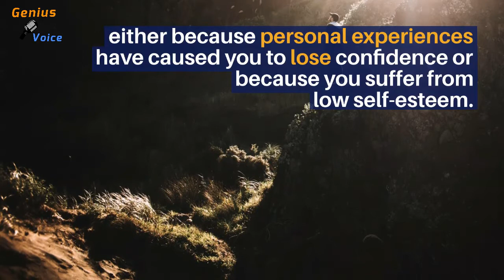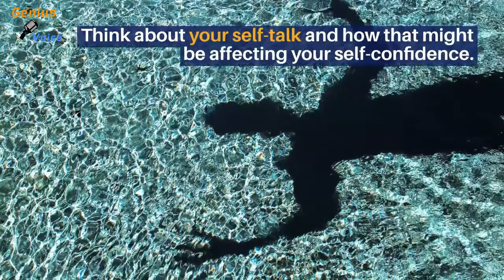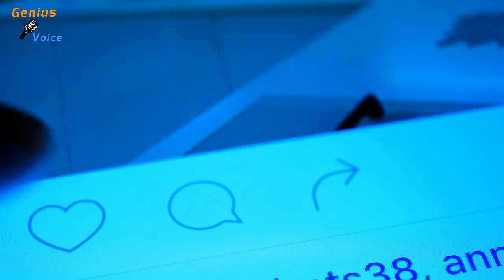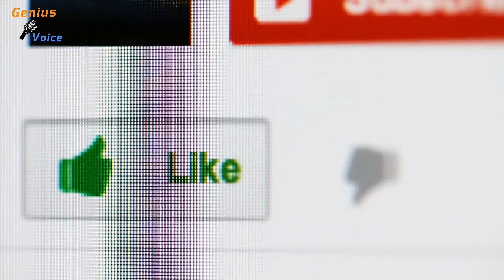how to build self confidence as student | SELF ESTEEM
Confidence can be a tough thing to build up. We've put together some handy tips to help you out.
how to build self confidence | SELF CONFIDENCE | how to be confident
what is self confidence |  how to build confidence | SELF ESTEEM
how to build self confidence as a student
how to build self confidence at work
This can help if:
• you want to know more about self-confidence
• you wish you were a more confident person
• you want some practical steps to build your self-confidence.
What is a confident person?
Not everyone is born with an inbuilt sense of self-confidence. Sometimes it can be hard to develop confidence, either because personal experiences have caused you to lose confidence or because you suffer from low self-esteem.
A confident person:
• does what they believe is right, even if it’s unpopular
• is willing to take risks
• admits their mistakes and learns from them
• is able to accept a compliment
• is optimistic.
Tips for building self-confidence
There are a number of things you can do to build your confidence. Some of them are just small changes to your frame of mind; others you’ll have to work on for a bit longer to make them familiar habits.
1. Look at what you’ve already achieved
It’s easy to lose confidence if you believe you haven’t achieved anything. Make a list of all the things you’re proud of in your life, whether it’s getting a good mark on an exam or learning to surf. Keep the list close by and add to it whenever you do something you’re proud of. When you’re low in confidence, pull out the list and use it to remind yourself of all the awesome stuff you've done.
2. Think of things you're good at
Everyone has strengths and talents. What are yours? Recognising what you’re good at, and trying to build on those things, will help you to build confidence in your own abilities.

3. Set some goals
Set some goals and set out the steps you need to take to achieve them. They don’t have to be big goals; they can even be things like baking a cake or planning a night out with friends. Just aim for some small achievements that you can tick off a list to help you gain confidence in your ability to get stuff done.
4. Talk yourself up
You’re never going to feel confident if you have negative commentary running through your mind telling you that you’re no good. Think about your self-talk and how that might be affecting your self-confidence. Treat yourself like you would your best friend and cheer yourself on.
5. Get a hobby
Try to find something that you’re really passionate about. It could be photography, sport, knitting or anything else! When you’ve worked out your passion, commit yourself to giving it a go. Chances are, if you’re interested or passionate about a certain activity, you’re more likely to be motivated and you’ll build skills more quickly.
If you’re not feeling better
Sometimes the quick fixes don’t help in the long term. If you’re feeling bad and things just don’t seem to be improving, it’s worth talking to someone who knows how to help. Professionals such as counsellors and psychologists can help you develop strategies to help you build up your confidence. They may also be able to help you understand any underlying problems that might be causing you to feel bad about yourself.
If you don't feel ready to speak to a professional, try taking a look at ReachOut Forums. Talking out your worries with a supportive community of people who have been through similar situations can be a really helpful way to build your self-confidence.
What can I do now?
• Get personalised support for when you're feeling low with the ReachOut Nextstep tool.
• Remember that it takes time and persistence to build your self-confidence. Learn more about self-talk.
• Check out ReachOut Forums - a safe and supportive space to connect with other young people who have experienced and worked through self-confidence issues.

how to build self confidence and self esteem
how to build self confidence and self esteem among students
how to build self confidence as a woman
how to build self confidence after being cheated on
how to build self confidence as a teenager
how to build self confidence as a man

Thanks